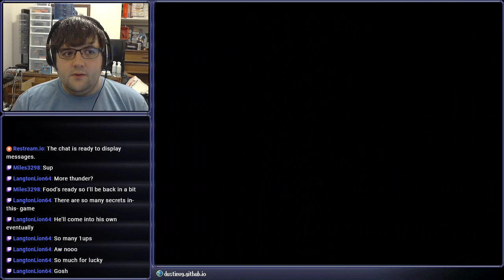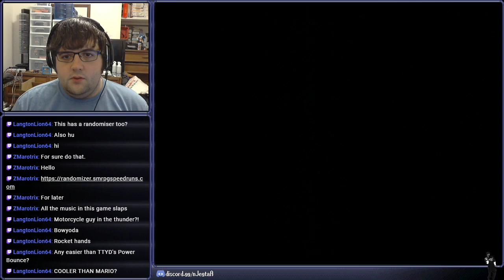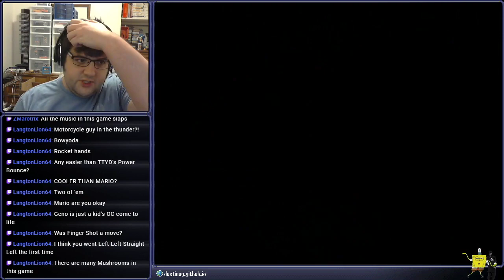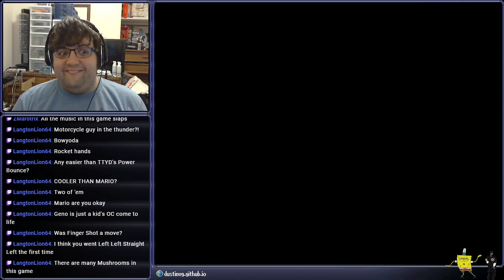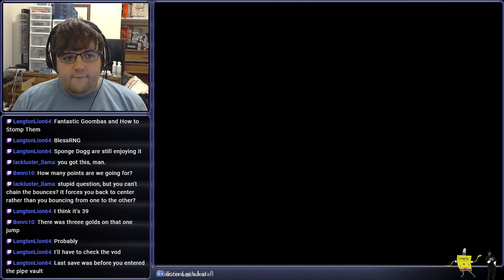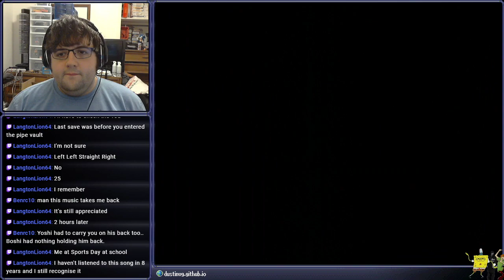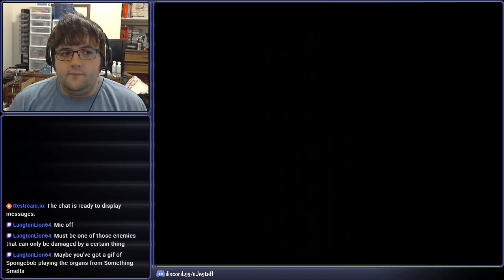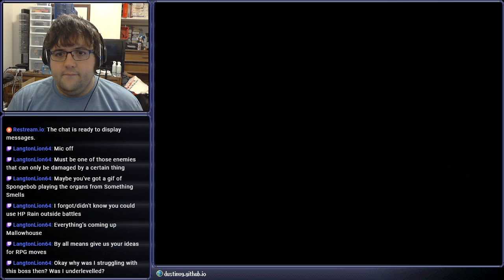[Stream] Super Mario RPG: Legend of the Seven Stars (Part 2)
Gotta get those frog coins, gotta get those frog coins